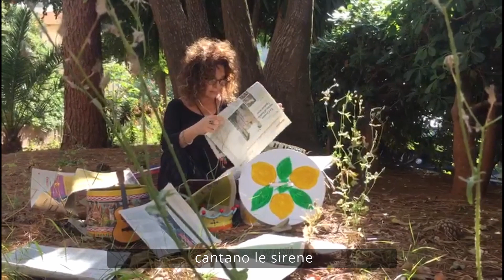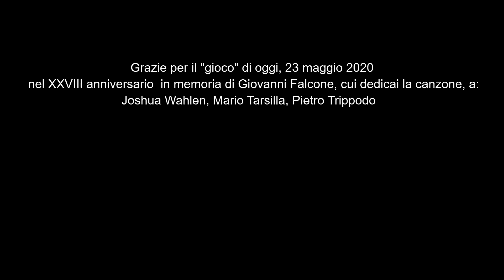Aida Satta Flores - Qui la mafia non c'è (Official Video)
Clippino sotto casa 23/05/2020; audio originale "Qui la mafia non c'è" 23/05/1992 contenuta nell'Album "Il Profumo dei limoni" prodotto da I Nomadi.
Scritta e cantata nell'immediatezza della morte di Giovanni Falcone, Francesca Morvillo, Vito Schifani, Antonio Montinaro e Rocco Di Cillo.